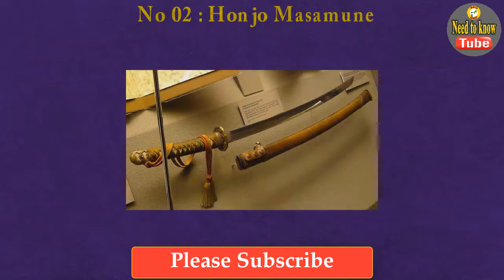Famous & Deadly Swords | Top 5 Incredible Swords & Their History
In this video we will share with you top 5 incredible swords and their history

Welcome to the Top 5 Episode of Needs to know Tube
In this episodes I will share with you the best top 5 swords details in the world.

5.  Napoleon’s Sword
On the battlefield Napoleon carried a pistol and a sword.  He owned a large collection of arms and artillery.  His weapons were one of a kind and included the best materials.  In the summer of 2007, a gold-encrusted sword that once belonged to Napoleon was auctioned off in France for more than $6.4 million dollars.  The sword was used by Napoleon in battle.  In the early 1800s, Napoleon presented the weapon to his brother as a wedding gift.  The sword was passed down from generation to generation, never leaving the Bonaparte family.  In 1978, the sword was declared a national treasure in France and the winner of the auction was not identified.
4.  Sword of Mercy
The Sword of Mercy has a broken blade, which is cut off short and square.  In 1236, the weapon was given the name curtana and has since been used for royal ceremonies.  In ancient times it was a privilege to bear this sword before the king.  It was considered a merciful gesture.  The story surrounding the breaking of the weapon is unknown, but mythological history indicates that the tip was broken off by an angel to prevent a wrongful killing.

3. Zulfiqar Scimitar
A few conflicting images of the famous scimitar sword exist.  Some of them describe the weapon as having two parallel blades, emphasizing its mystical abilities and speed, while others portray Zulfiqar as a more traditionally-shaped scimitar.  Some historical drawings depict the sword with a split, V-shaped blade.  According to the Twelver Shia, the weapon survives today and is kept in the possession of Imam Muhammad al-Mahdi.  The weapon is part of the famous collection called al-Jafr.

2.  Honjo Masamune
The most famous of all Masamune swords is named Honjo Masamune.  The Honjo Masamune is so important because it represented the Shogunate during the Edo period of Japan.  The sword was passed down from one Shogun to another for generations.  In 1939 the weapon was named a national treasure in Japan, but remained in the Kii branch of the Tokugawa family.  The last known owner of Honjo Masamune was Tokugawa Iemasa.  Apparently Tokugawa Iemasa gave the weapon and 14 other swords to a police station in Mejiro, Japan, in December of 1945.
Shortly thereafter in January 1946, the Mejiro police gave the swords to Sgt. Coldy Bimore (U.S. 7th Cavalry).  Since that time, the Honjo Masamune has gone missing and the whereabouts of the sword remains a mystery.  Honjo Masamune is one of the most important historical artifacts to disappear at the end of World War II.

1.  Joyeuse Sword
Joyeuse is the name of Charlemagne’s personal sword.  Today, there are two swords attributed to Joyeuse.  One is a saber that is kept in the Weltliche Schatzkammer in Vienna, while the other is housed at the Louvre in France.  The blade on display at the Louvre claims to be partially built from Charlemagne’s original sword.  The sword is made of parts from different centuries, so it can be hard to positively identify the weapon as Joyeuse.  The hilt of the sword indicates a manufactory date around the time of Charlemagne.  The heavily sculpted gold pommel is made in two halves and the long gold grip was once decorated with diamonds.
Charlemagne’s sword appears in many legends and historical documents.  Bulfinch’s Mythology described Charlemagne using Joyeuse to behead the Saracen commander Corsuble as well as to knight his friend Ogier the Dane.  After the death of Charlemagne, the sword was said to have been contrarily held by the Saint Denis Basilica and it was later taken to the Louvre after being carried at a Coronation processional for French kings

If enjoying... Please